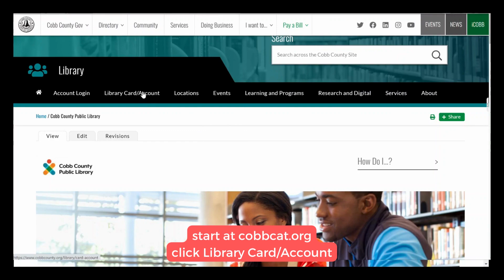CCPL Resource -- Library Cards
September is Library Card Sign-Up Month! Cobb County residents can sign up for Cobb library cards for free, but did you know that other folks* can too? Check out this quick video to learn more!

*Cobb business owners, Cobb property owners, Cobb Govt employees (from any dept.), and teachers working in Cobb